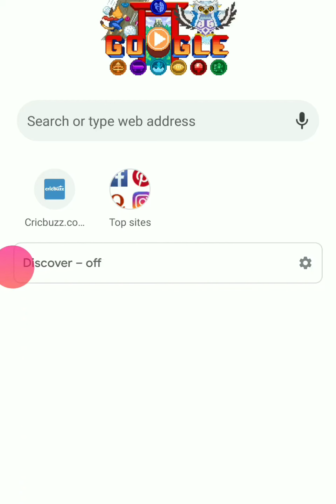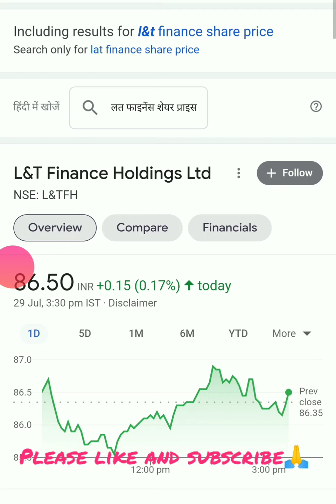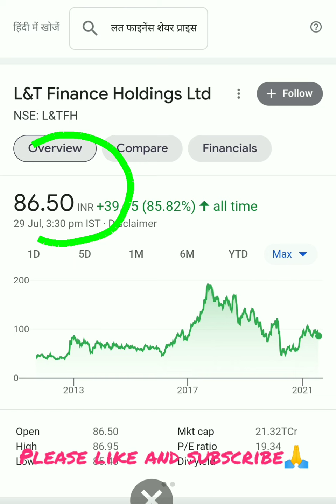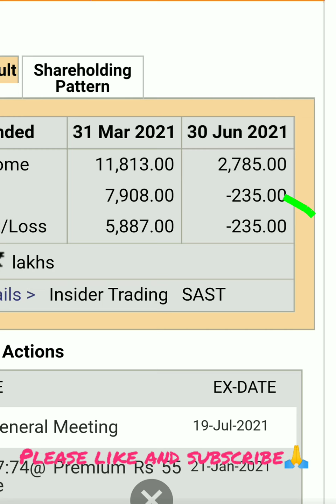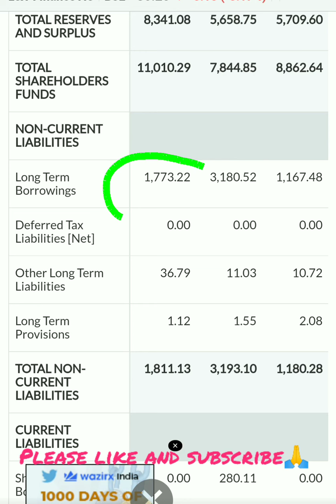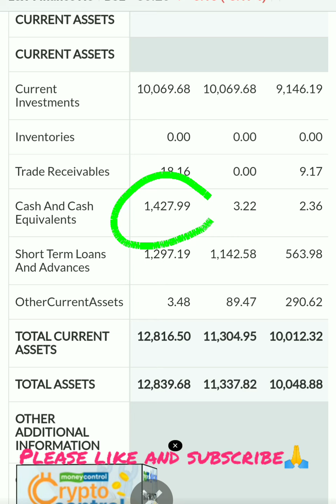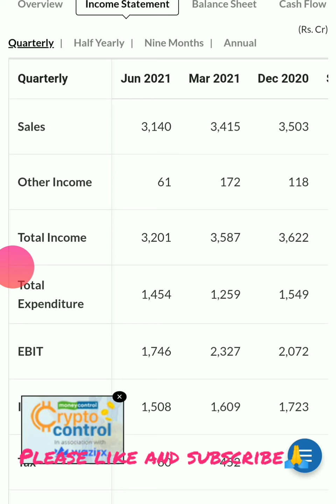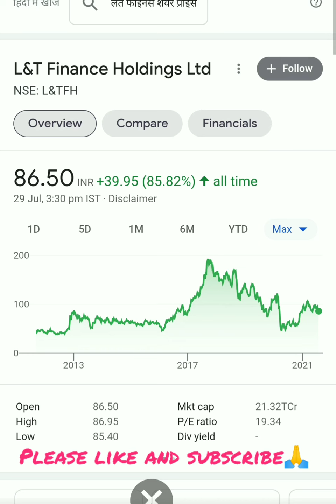L&t finance share latest news| L&t finance share analysis| L&t finance share price target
L&t finance share latest news| L&t finance share analysis| L&t finance share price target| L&t | L&t finance share latest news| L&t finance share analysis| L&t finance share price target| L&t